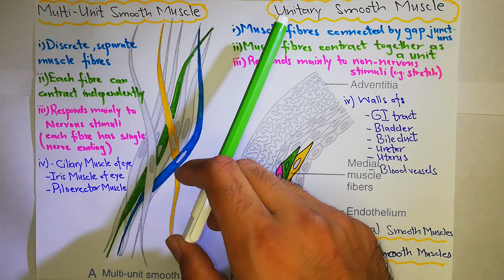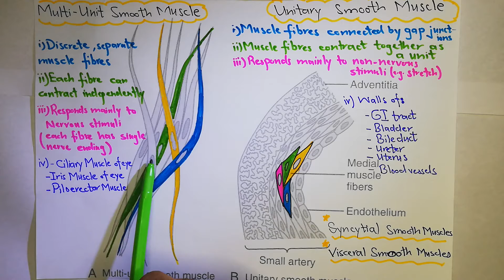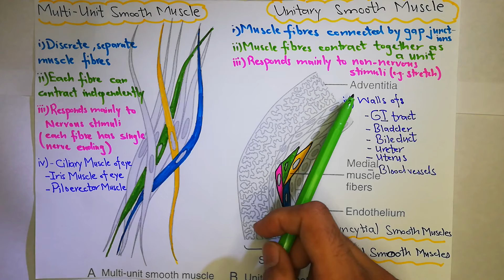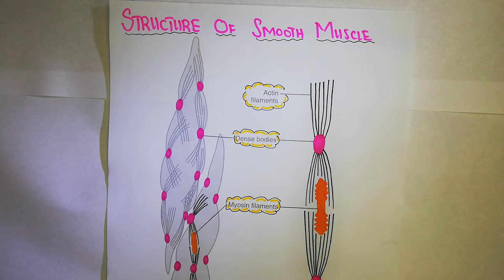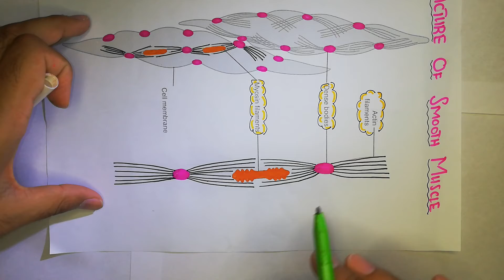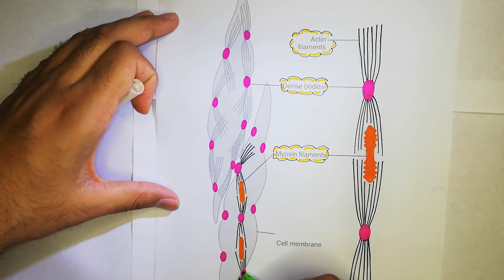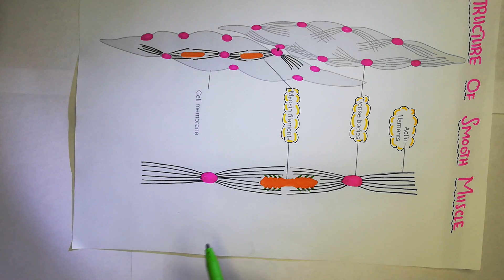Multiunit and unitary smooth muscle - chapter 8 (part 1/7)- Guyton and hall text book of physiology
In this video we will study Multiunit and unitary smooth muscle. The topic of Multiunit and unitary smooth muscle will be covered from chapter 8 of Guyton and Hall Text Book Of Medical Physiology.